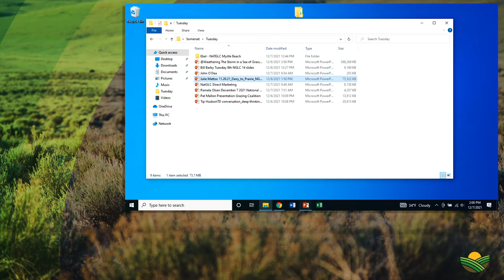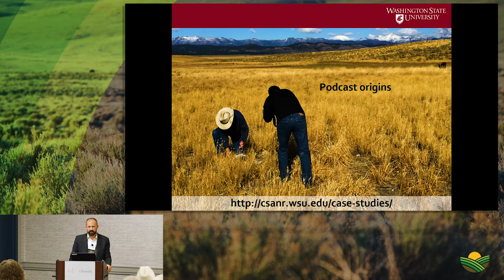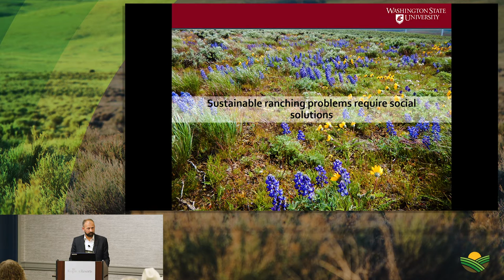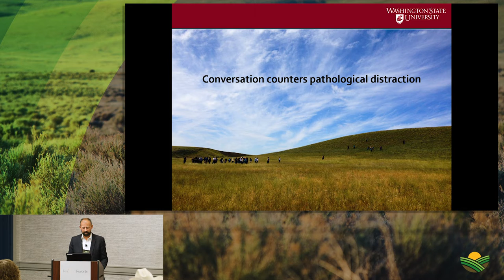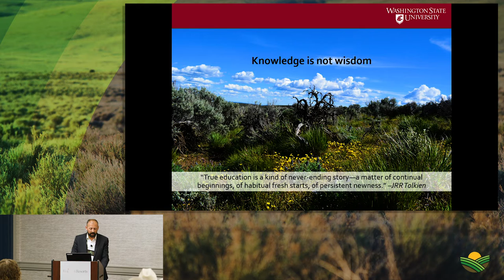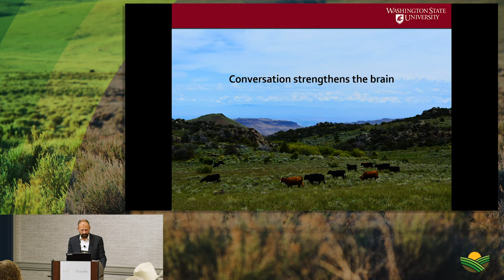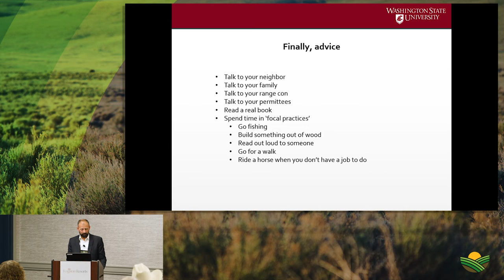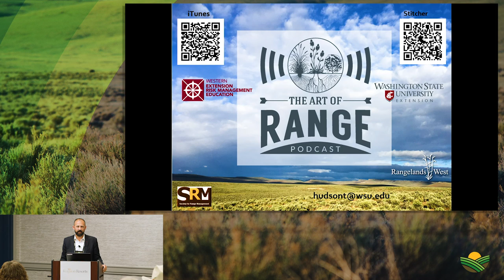Education and Conservation Through Conversation: The Art of Range Podcast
The Art of Range is a first-of-its-kind podcast produced by Washington State University in cooperation with the Society for Range Management. It has been designed to address risks to ranching. The title "Art of Range" plays on the idiom that range management is both art and science.

The Art of Range podcast broadcasts interactive conversation with some of the brightest minds in rangeland management, including ranchers, researchers, and resource professionals, on the toughest topics related to ranching risks. Join us as we discuss why conversation is important and why the Art of Range podcast is an effective way of communicating science and directing ranchers and natural resource professionals toward regenerative and sustainable rangeland-based livestock production.

11c SOMERSET DAY 1